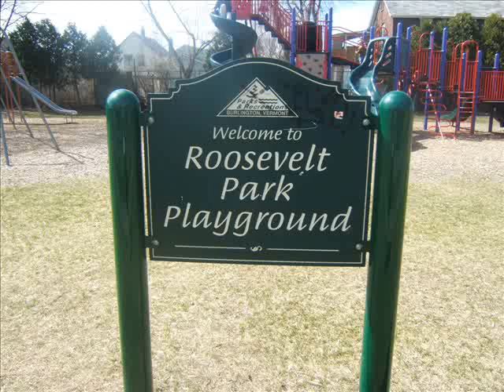Roosevelt Park Playground in Burlingtons Old North End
Videos compiled for a review on Roosevelt Park Playground in Burlington's Old North End for Burlington Examiner.

If you wish to receive updates on parks, activities and other aspects of parenting in Burlington, VT, please check out my online column at:

Otherwise, check back regularly, and have a great day!!